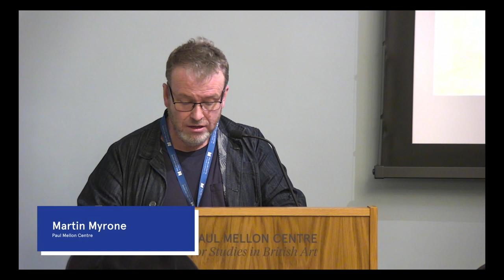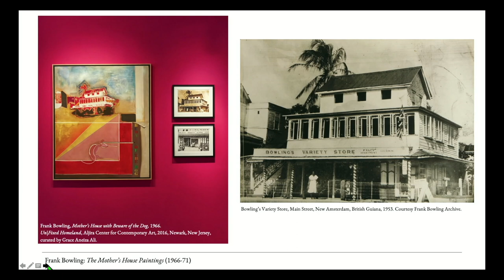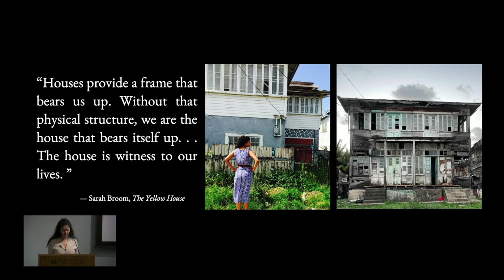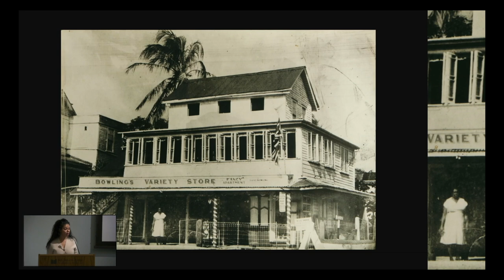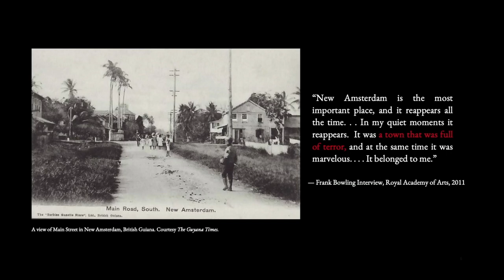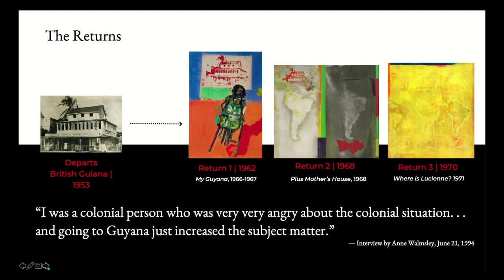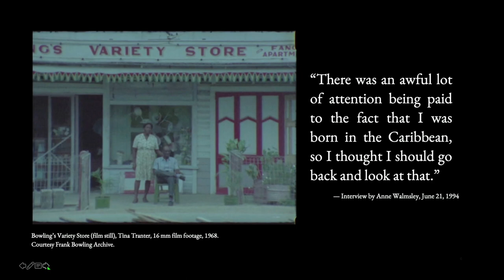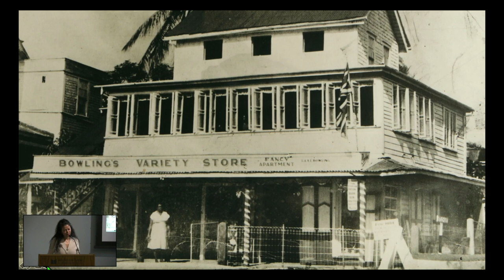Frank Bowling The Mother’s House Paintings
7 February 2024

A Paul Mellon Centre Research Seminar by Grace Aneiza Ali, Curator, Assistant Professor, College of Fine Arts, FSU.

How can a house reflect migration’s arcs, its losses and gains? It is this quest for reconciliation that draws curator and scholar Grace Aneiza Ali into the “mother’s house paintings” by Guyanese-born British artist Sir Frank Bowling OBE RA (b. British Guiana, 1934). These early paintings in the artist’s oeuvre became informally regarded as the Mother’s House Paintings (1966 to 1971) as they are characterised by a singular architectural motif: a 1953 photograph of the house in which he grew up and often returned to with his family – his mother’s house (Mrs Agatha Elizabeth Bowling) – in New Amsterdam, Guyana. Notably, the black-and-white photograph itself of the three-storey clapboard colonial house was taken in 1953, Coronation Day of Queen Elizabeth II and the year Bowling, at nineteen years old, left the then colony of British Guiana for London. Throughout the series of paintings, Bowling’s varied artistic treatments renders the house as central, as silhouetted, as ghostly, as background, as foreground, as faint, as volatile, as looming, as inescapable, as fragile, as formidable. In this talk, Ali will expand on her research of these paintings, trace their scholarly and curatorial visibility, and offer the ways in which they speak to the grieved and ungrieved losses of migration.
As part of the lecture, Ben Bowling, Professor of Criminology & Criminal Justice at King's College London and son of Sir Frank Bowling will join Ali in conversation.